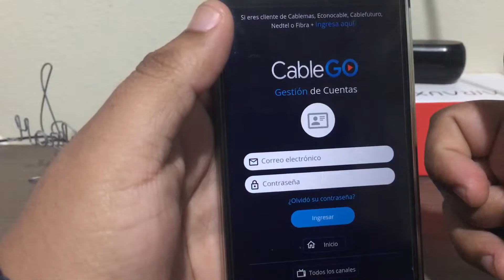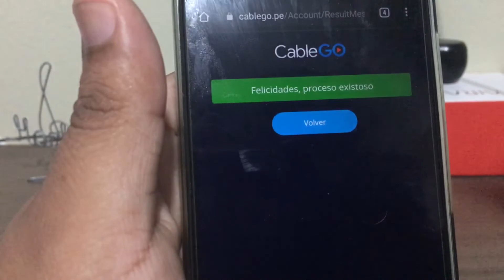COMO CANCELAR SUSCRIPCIÓN EN CABLE GO .